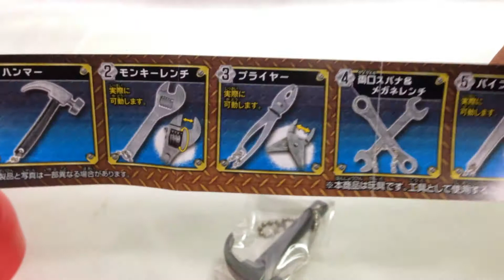職人工具 復刻版☆1．ハンマー